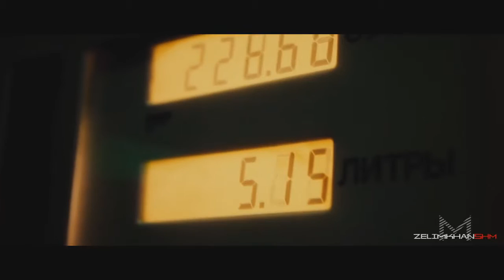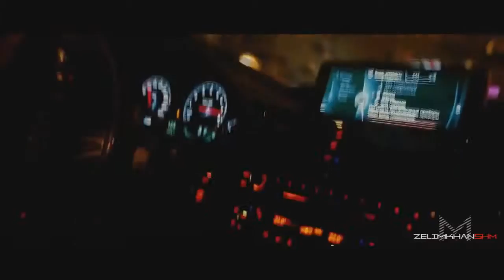M4 Performance / Heathens